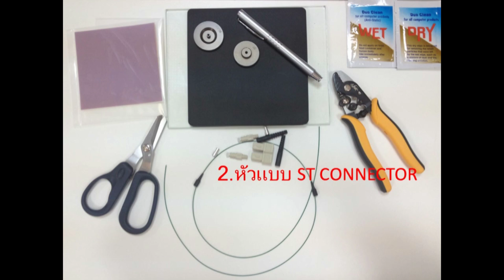การเข้าหัวสายfiber optic